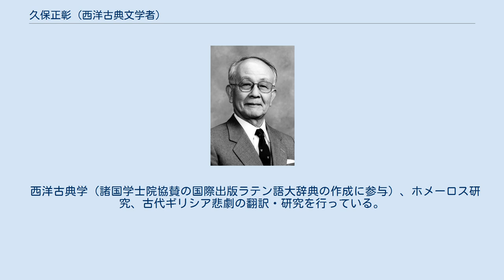久保正彰 (西洋古典文学者)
久保 正彰（くぼ まさあき、1930年10月10日 - ）は、日本の文学者（西洋古典学）。
学位は文学修士（東京大学・1957年）。
東京大学名誉教授、東北芸術工科大学名誉教授、日本学士院会員。
 東京大学教養学部助手、成蹊大学文学部助教授、東京大学教養学部助教授、東京大学文学部教授、東京大学文学部学部長、東北芸術工科大学学長、日本学士院院長、一般社団法人学士会理事長などを歴任した。
 広島県出身の西洋古典学を専攻する研究者である。
太平洋戦争後、ハーバード大学を卒業した。
東京大学の大学院修士課程を修了し、東京大学や成蹊大学で教鞭を執った。
東京大学の文学部では学部長に就任し、新設された東北芸術工科大学では学長に就任するなど、要職を歴任した。
日本学士院会員にも選任され、のちに院長に就任した。
また、学士会の理事長も務めた。
 広島県出身。
18歳で日本の成蹊高校を中退し、単身アメリカに渡り、フィリップス＝アカデミーに編入する。
1953年、ハーバード大学卒業（古典語学・古代インド語学専攻）、1957年東京大学大学院人文科学研究科修士課程修了。
 1959年東京大学教養学部助手、1965年成蹊大学文学部助教授、1967年東京大学教養学部助教授、1975年に文学部教授、文学部長（1985－87年）、1991年退官し名誉教授、東北芸術工科大学初代学長（1992－98年）・名誉教授。
2004年に瑞宝重光章を受章。
 1992年12月に、日本学士院会員に選任、人文科学部門の第1部長・幹事を経て、2007年10月に第24代院長に就任（任期は3年で、2期を限度とする）。
2013年任期満了し退任。
2014年7月に松尾浩也の後任で学士会理事長に就いた（2016年6月に退任、後任は佐々木毅）。
なお日本学士院第1部長在任中に「皇室典範に関する有識者会議」メンバーも務めた。
また2000年6月から1年間、日本西洋古典学会委員長（第7代、後任は伊藤貞夫）に、岡道男（同年3月に死去）の後を受け就いていた。
 ハーバード大学出身で、帰国後に呉茂一の弟子となり、30代でトゥキュディデスを全訳した。
文庫 下巻あとがきに、将来は改訳版を出したいと記したが、他の研究著述・公務等のため半世紀以上を経ても果たせていない。
なお2008年10月に『ツキジデス「戦史」を読む』を、〈岩波市民セミナー〉で行っている。
 西洋古典学（諸国学士院協賛の国際出版ラテン語大辞典の作成に参与）、ホメーロス研究、古代ギリシア悲劇の翻訳・研究を行っている。
日本における西洋古典学の第一人者である。
 編著